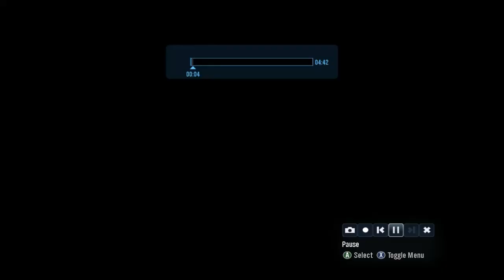SWAT on asylum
triple to win it.